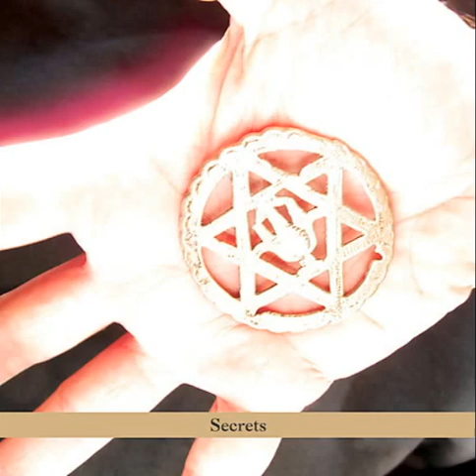Greg Cohen, Joey Baron, Mark Feldman, Uri Caine - Chabad Nigun